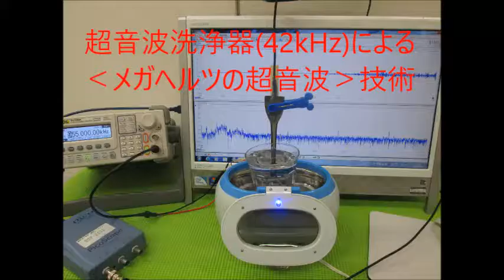超音波洗浄器による‹メガヘルツの超音波›技術 （超音波システム研究所 ultrasonic-labo）